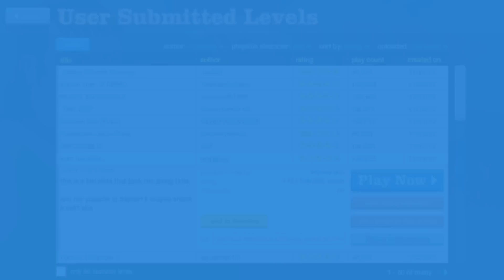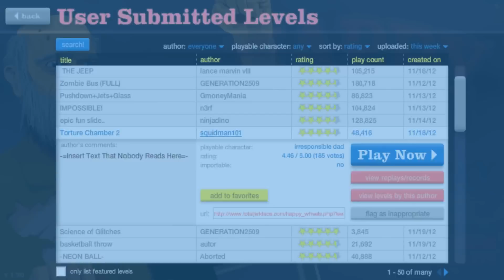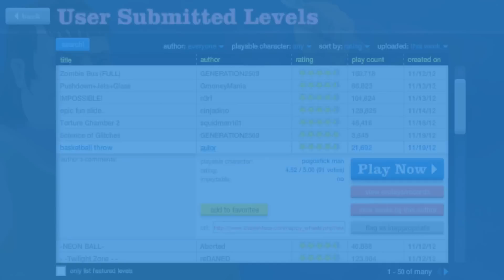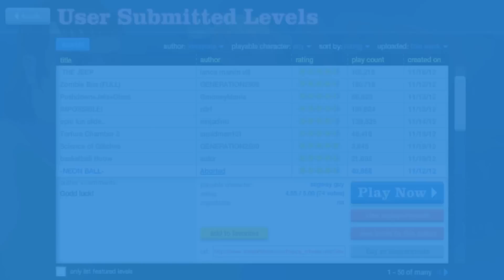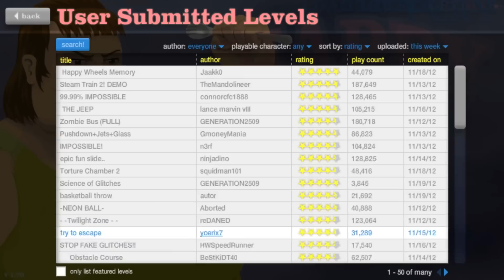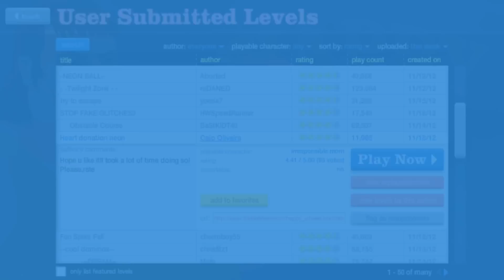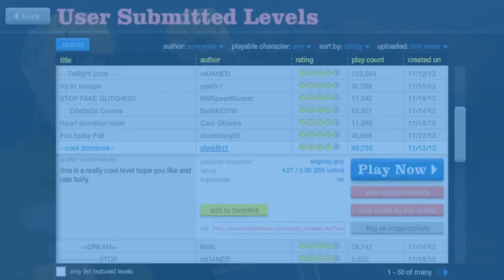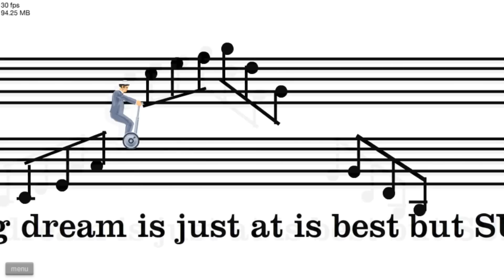Let's Play Happy Wheels (03) : Lamasticooot !!